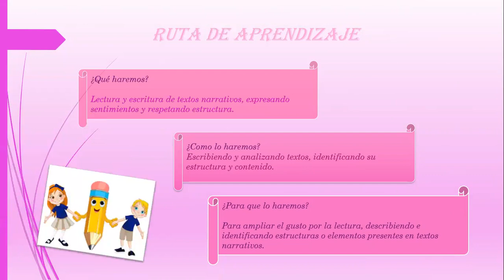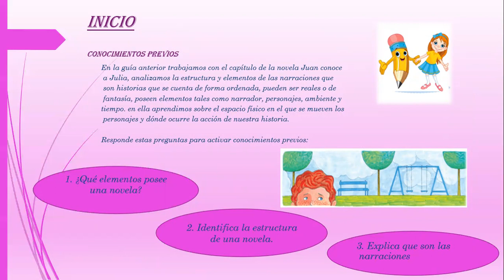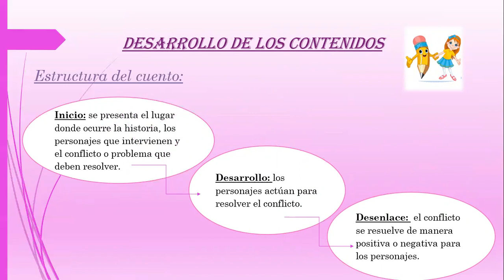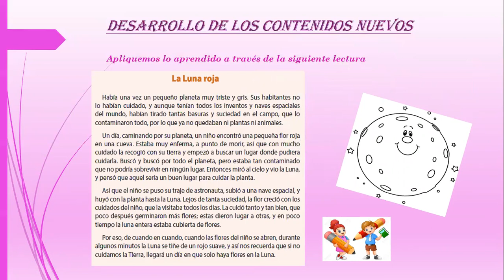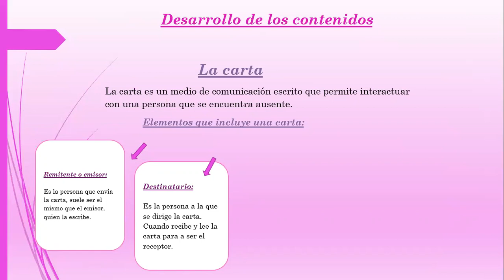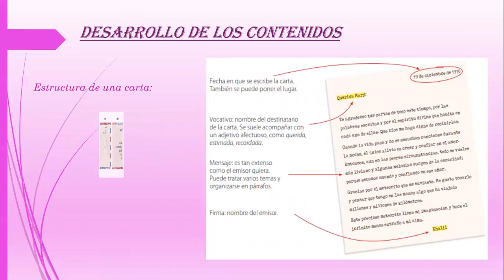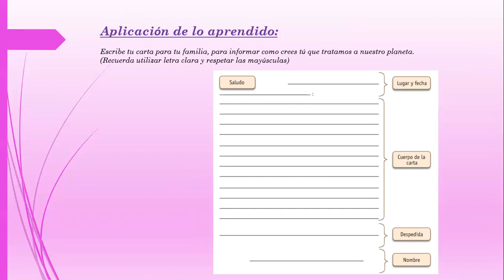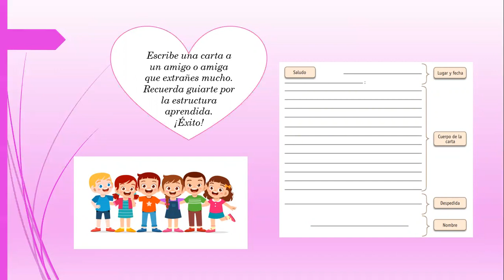Lenguaje Tercero básico: cuento y carta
Video que complementa guía de trabajo, cuyos objetivos son:
Leer textos narrativos para desarrollar el gusto para la lectura
Escribir un texto expresando sentimientos y respetando estructura.